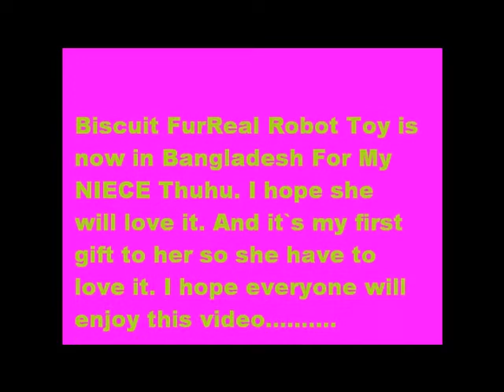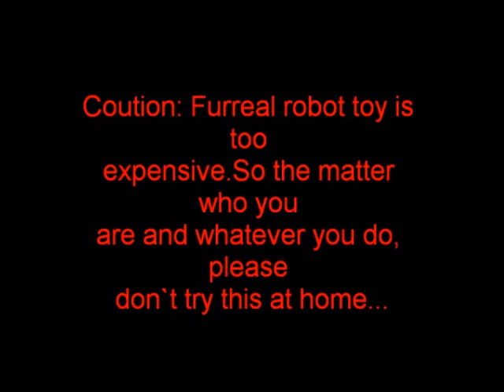Biscuit FurReal Robot Toy in Bangladesh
This toy can sence any smell and any voice and it can listen six command. It`s need 6D battery to run and it behave like actual dog along with it can sleep.